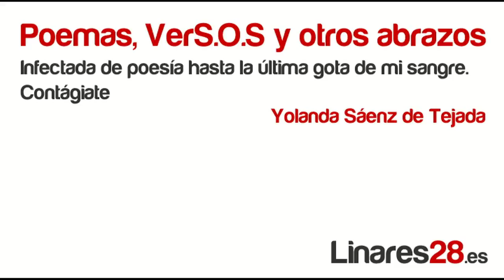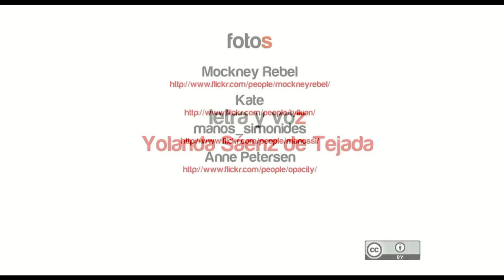Devoto de mí